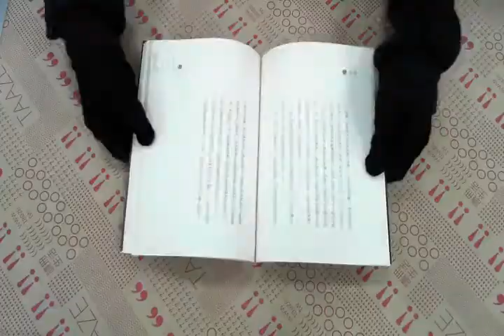TAAZE｜絹 二手書書況 9573316021